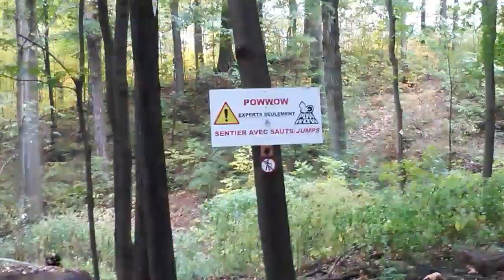Pow Wow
Edit de jump line aux Sentiers de l'Abbaye d'Oka